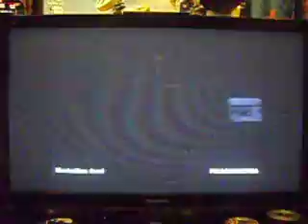MVC2 : Maximilian dood ( STRIDER DOOM SENTINEL ) VS JR RODRIGUEZ ( IRON MAN CABLE PSYLOCKE )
JR RODRIGUEZ ( PIKACHUAKUMA ) VS Maximilian dood... IRON MAN CABLE AND PSYLOCKE VS STRIDER HYRYU CABLE AND DOCTOR DOOM... XBOX 360 ONLINE MATCHES FROM MY FRIEND LIST ON XBOX LIVE ON 08-04-09... MARVEL VS CAPCOM 2...